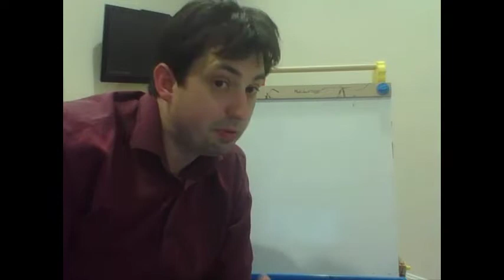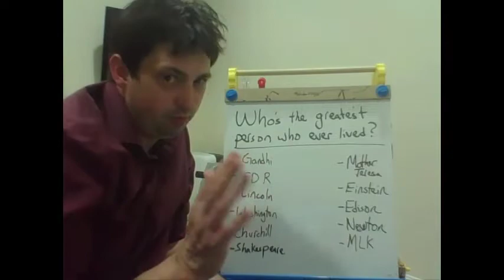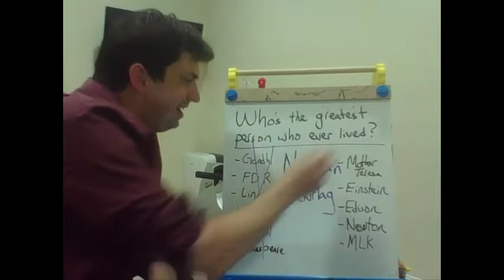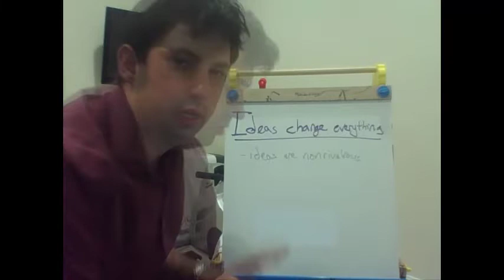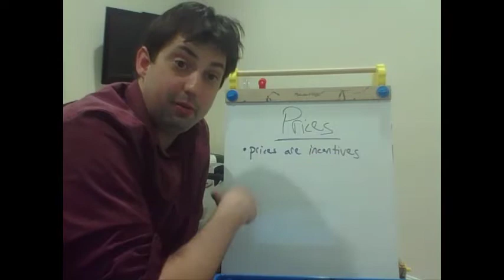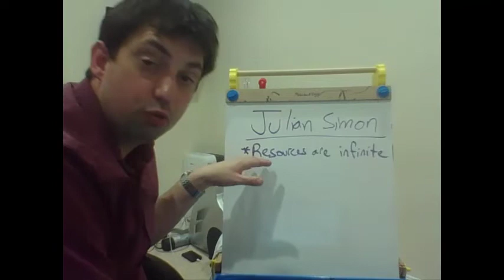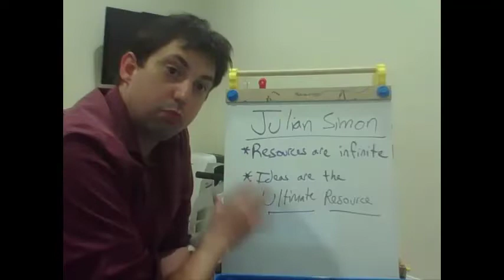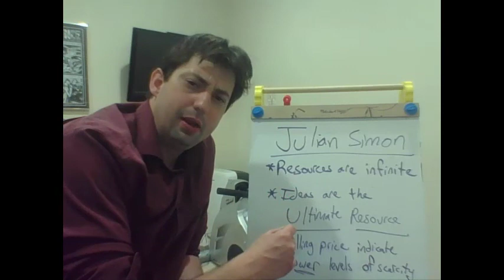ECON 202 L36: The Future I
The economics of ideas, population growth, Julian Simon, infinite resources